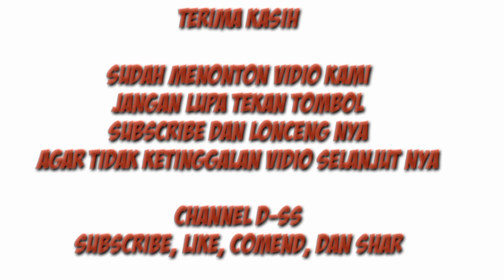GALA - GALA - by: sanggar betawi cahaya terang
ONDEL-ONDEL adalah warisan nenek moyang atau leluhur budaya Betawi dan sering di tampilkan dalam acara
pesta pesta Rakyat, peresmian, pernikahan, kehitanan di budaya betawi.

Dukung terus channel kami untuk mengembangkan budaya Betawi
Dengan cara..
LIKE, COMEN, SUBCREBE, DAN SHARE